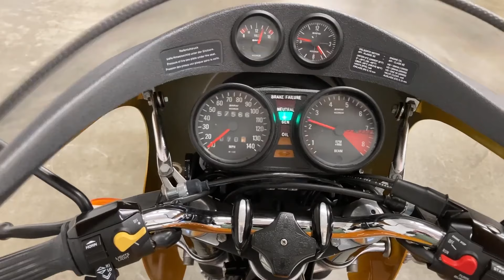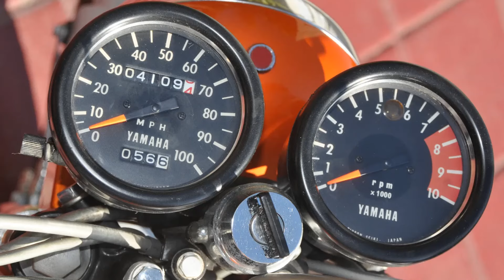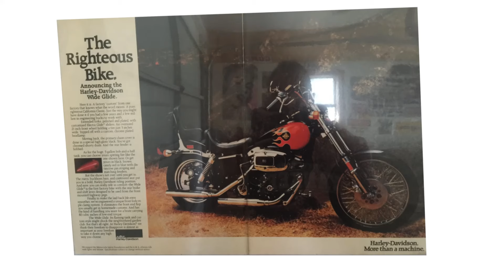MOTORCYCLES 1960's 1970's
Two decades of important new motorcycles which defined the Motorcycle genres that we all know today!